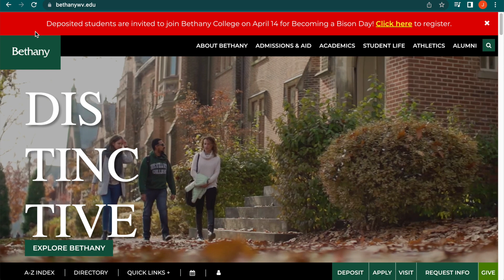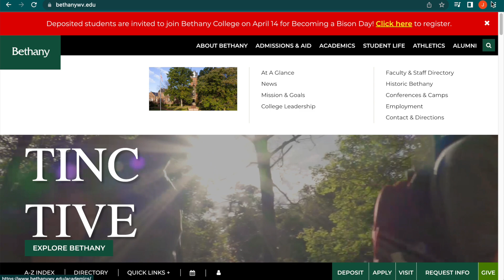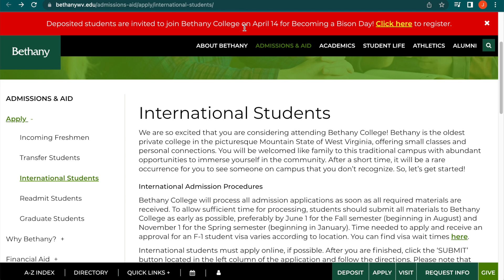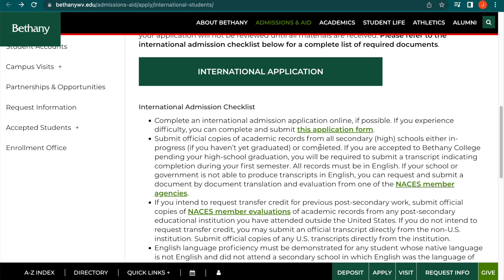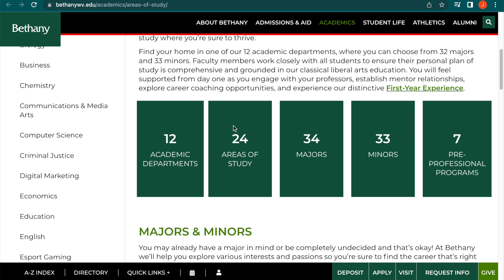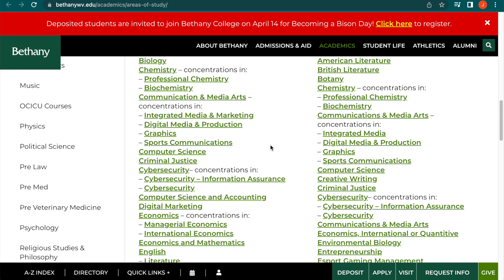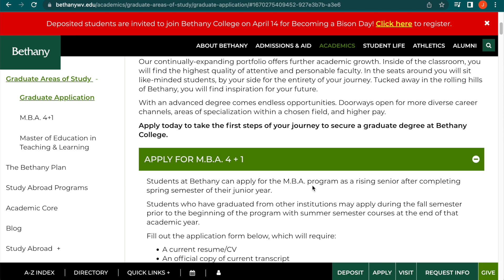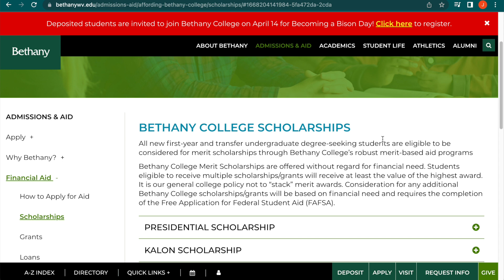RUSH THIS!! MOVE TO USA FOR FREE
Hurry and Apply!

usa immigration
move to usa for freeusa scholarships for international students 2023
scholarship
usa immigration
move to usa for free
tech university
authomatic scholarship in usa
gre
no gre
no ielts
no gmat
scholarship
study abroad
Beathany university
Bethany university usa
application fee waived
wingate university usa
scholarships
study in usa
international students
universities in usa with application fee waiver 2023
usa immigration
university in america for international students fees
how to apply fully funded scholarship